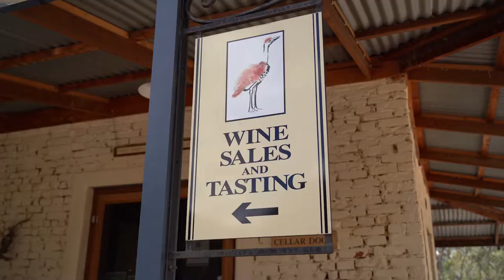Cricket Victoria and Turkey Flat Wines